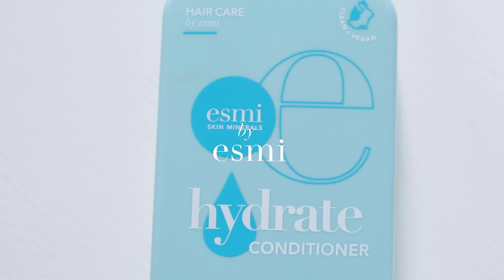Hair Care | esmi Skin Minerals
Skincare doesn’t end at the hairline. That’s why when it comes to hair care, we take a scalp-first approach.

Haircare by esmi is scientifically researched to support the microbiome of the scalp using a unique Biome Blend specifically formulated for esmi. This unique blend contains probiotic lysates that boost the good bacteria to target your hair concerns, giving you effective, long lasting results.